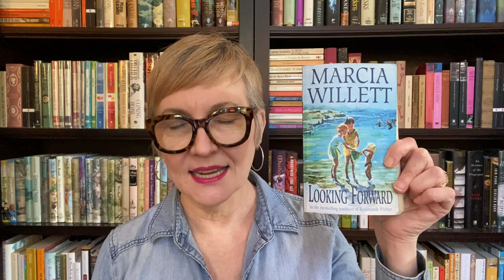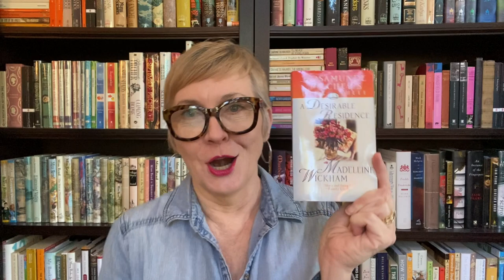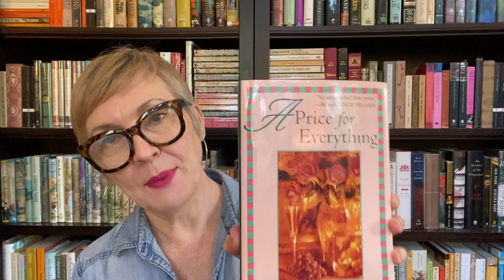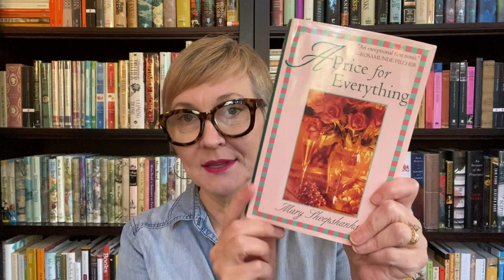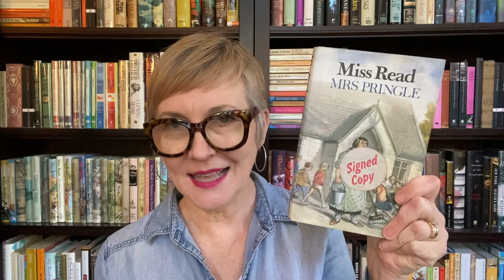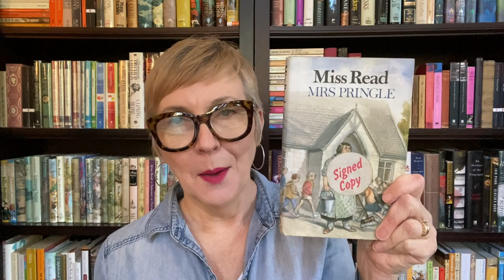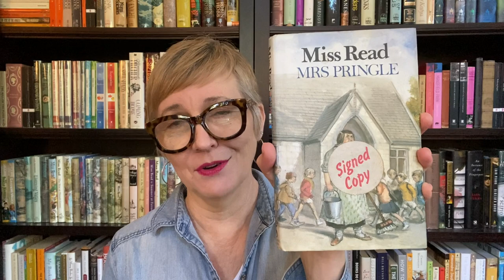A Cozy Book Haul! and attempt to remove dreaded book stickers...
Do you buy used books on-line? Have you had issues?

I am rethinking buying used books on-line, as I have found it is difficult to judge the quality of the book, and I hate books with stickers on the cover.

Books mentioned:
Looking Forward by Marcia Willett
Charmed Circle by Barbara Whitnell
A Desireable Residence by Madeleine Wickam
A Price for Everything by Mary Sheepshanks
Meeting Lily by Sarah Woodhouse
Mrs Pringle by Miss Read